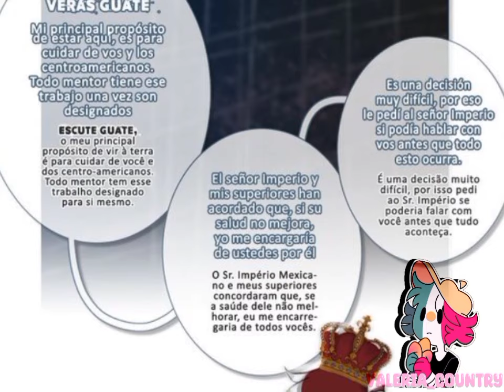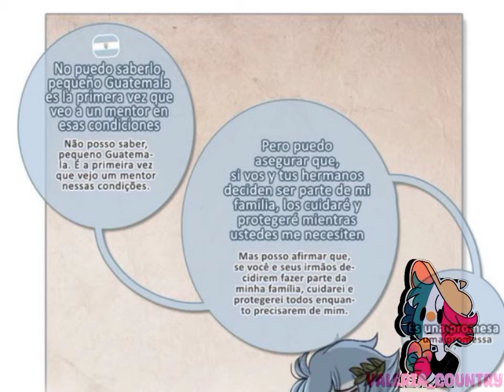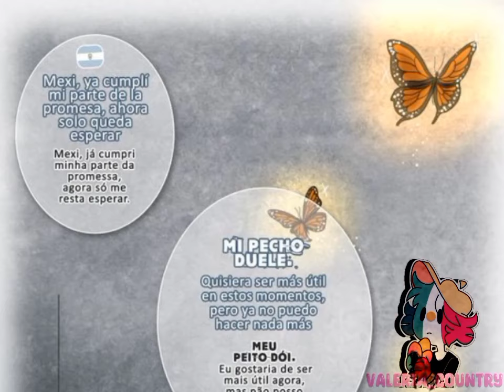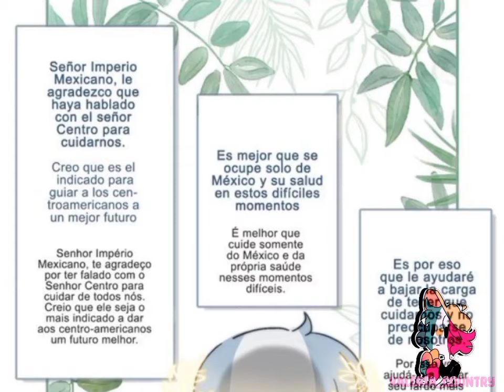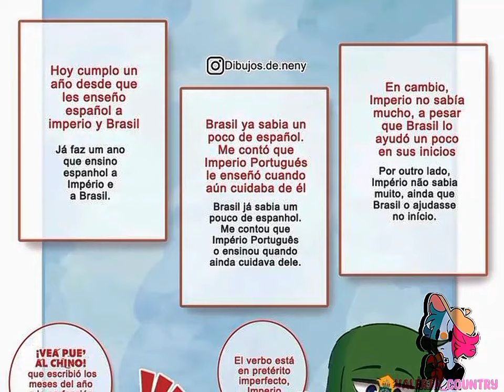Dos grandes sudaméricanos parte 2 🇲🇽👑🇨🇴👑🇧🇷👑(Instagram de la creadora en la descripción)